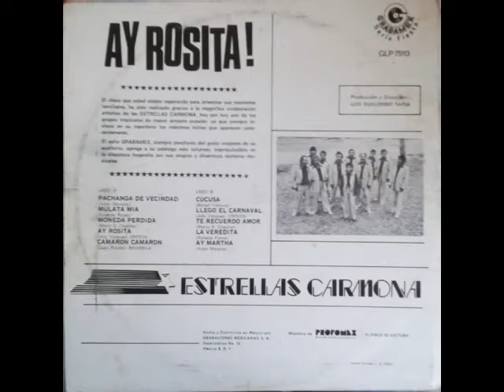Estrellas Carmona "Llegó el carnaval" [Vinyl de 33rpm]